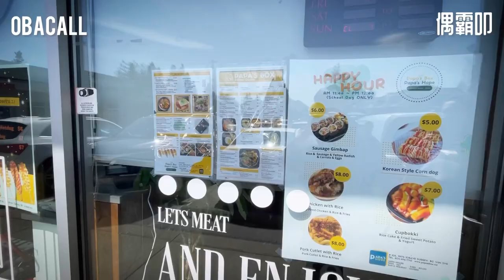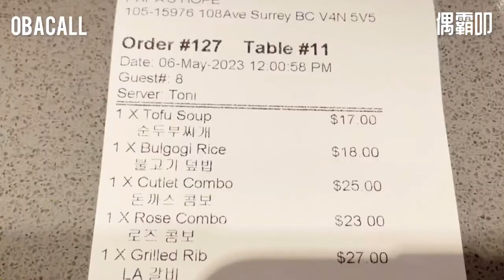新派韓食｜爸爸的盒子｜素里｜Papa’s Box ｜Korean Cusine｜Surrey Fraser Height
今天來到素里台灣村星巴克旁爸爸的盒子吃新派韓式料理囉！這家很受年輕人喜歡，用餐環境是燈光美氣氛佳。食物分量不大，味道還不錯，也有套餐可以點。適合朋友三三兩兩吃個簡單的韓餐，聊聊天，說說地。小家庭也不錯，可以讓媽媽放個假。